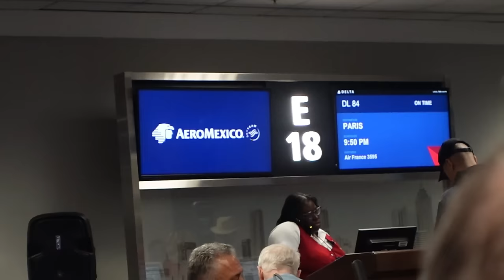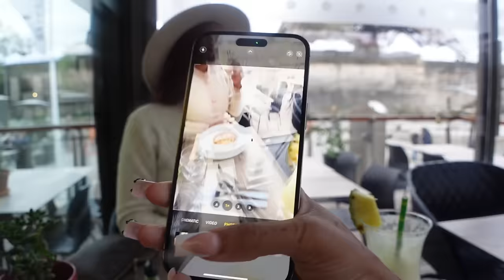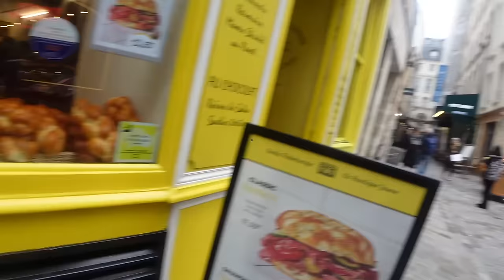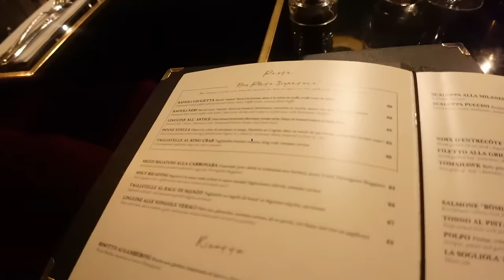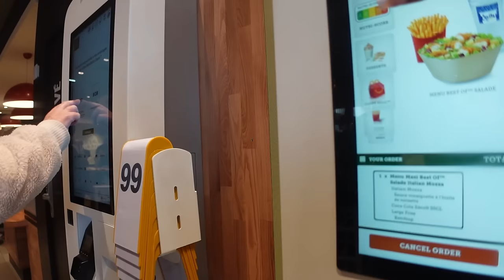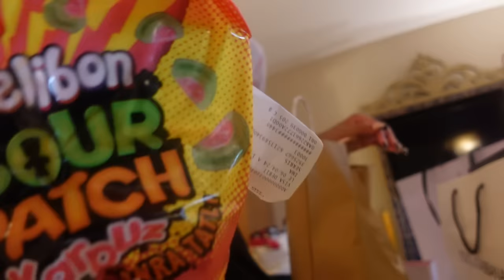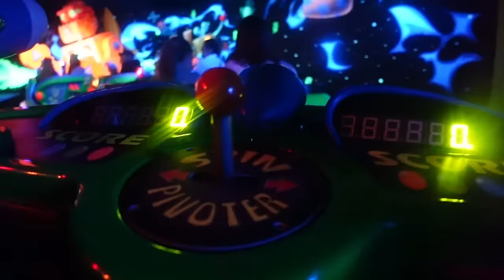PARIS TRAVEL VLOG ♡ | disneyland , shopping spree & haul, trying french foods, eiffel tower & more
“For I know the plans I have for you, declares the Lord, plans to prosper and not to harm you, plans to give you hope and a future” (Jeremiah 29)

𝚎𝚚𝚞𝚒𝚙𝚖𝚎𝚗𝚝⬇️
camera- sony zv1 + wide angle lens
older vids camera - canon g7x mark 11
editing software- imovie, capcut pro, & final cut pro

𝚊𝚋𝚘𝚞𝚝 𝚖𝚎⬇️
birthday- march 21st
ethnicity- african american & korean
where i live- metro atl
height- 5’4

TIMESTAMPS

0:00 in this vlog..
0:25 airport minivlog ✈️
1:00 introduction 🥐
2:26 otw to city🚖
3:12 central city🇫🇷
4:15 dinner on a boat🛥️
5:55 tour of paris🫶🏽
7:03 after tour
7:49 back at the hotel
8:11 grwm for day 2🪥
11:06 walking around the city🚶‍♀️
13:23 french breakfast 🥯
14:54 otw back / at hotel
15:55 dinner 🍝
19:23 back at hotel
22:24 day 3
23:40 otw to the biggest mall in europe
24:53 shopping / at the shops 🛒
28:44 hotel tour 🏨
28:27 haul 🛍️
32:22 dinner 🧁
34:22 otw to disney 🐭
37:17 disneyland paris 💕
42:59 outro